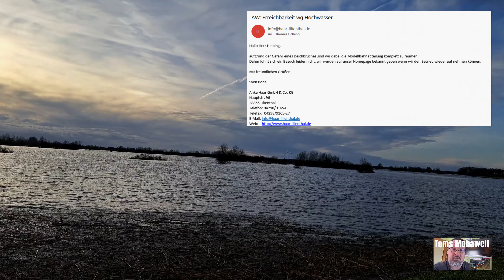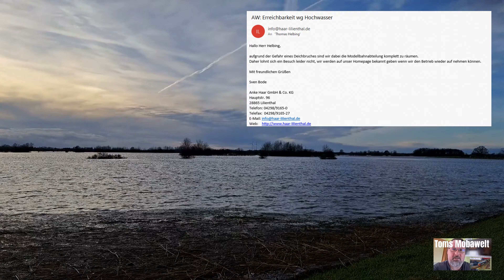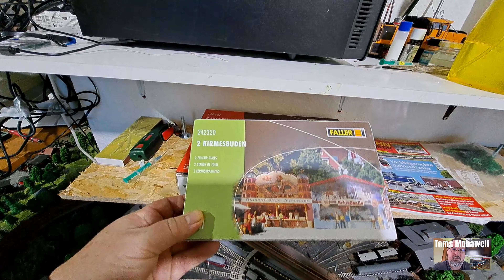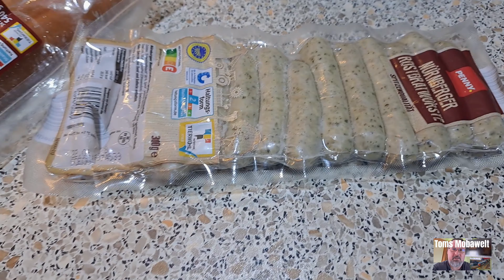Land unter bei Modellbahnern und Modellbahngeschäften im Aller-Leine Tal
Die Modellbahn-Community im Aller-Leine Tal wird von einer unerwarteten Herausforderung heimgesucht: Eine Sturmflut hat die Region heimgesucht und Modellbahner sowie Modellbahngeschäfte stehen vor den Wassermassen. Teilweise war der Kampf gegen die Fluten vergebens. Trotz dieser schwierigen Situation wünschen ich allen eine positive Aussicht auf das kommende Jahr.